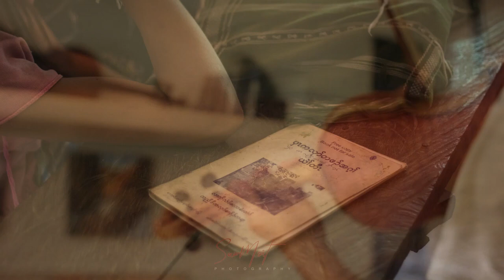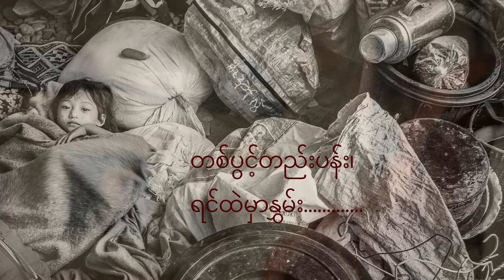Telemann, violin fantasia n°1, Largo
Photos - SawMort_Photography(Karen photographer from Kawthoolei)